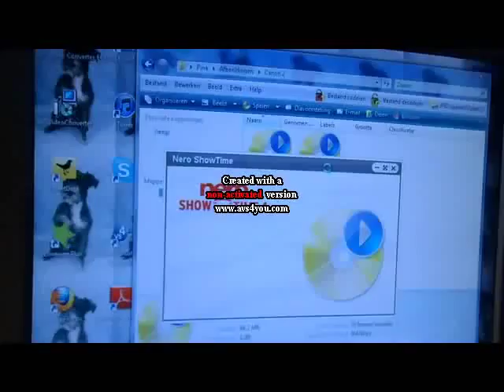Jens Timmermans in canon